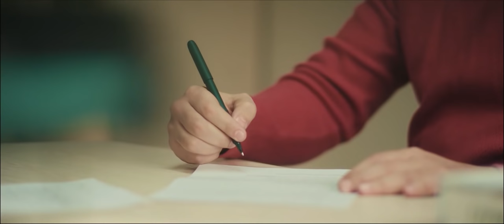Bojalar - Jufti halolim | Божалар - Жуфти халолим